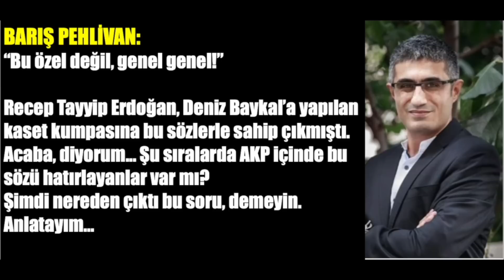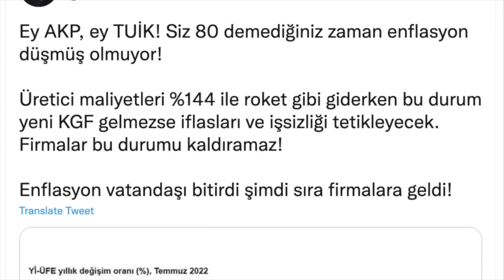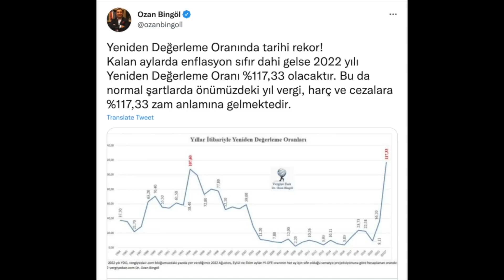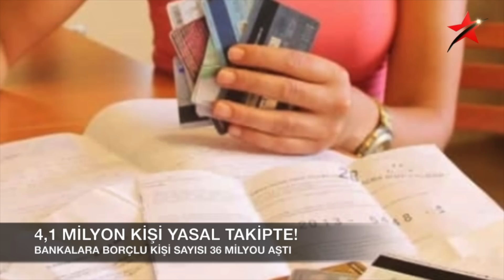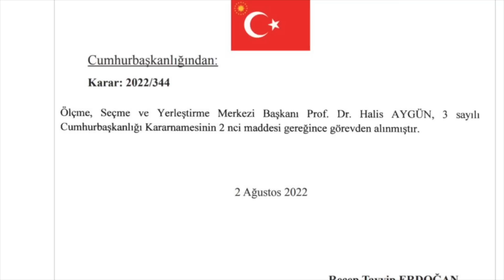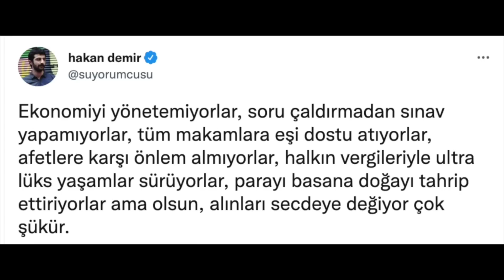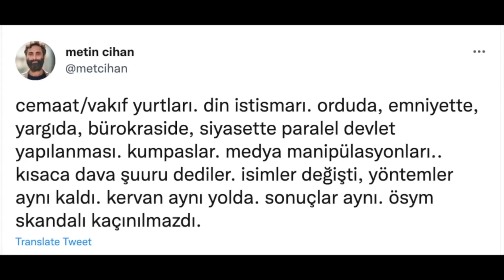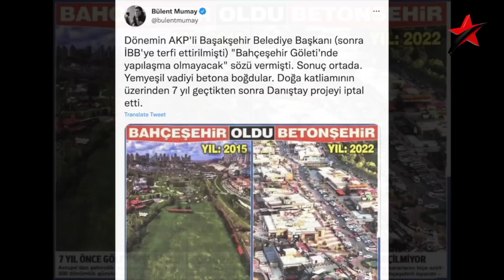“AKP’DEN İSTİFA ETMEK İSTEYENLERE KASET ŞANTAJI”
3 Ağustos 2022 / Turan Görüryılmaz ile Güne Bakış.

-AKP'den istifa etmek isteyenlere kasetli şantaj: 'Erdoğan'a da izletiliyor' iddiası

-ENAG'ın yüzde 176'lık enflasyon hesaplamasının ardından TÜİK yıllık tüketici enflasyon oranını açıkladı: Yüzde 79

-DİSK: Emeklinin gıda enflasyonu yüzde 120, en yoksul yüzde 20’nin gıda enflasyonu yüzde 139

-Vergi uzmanı Ozan Bingöl; vergi, harç ve cezalara tarihi zam gelecek uyarısında bulundu

-ÖSYM KPSS skandal

-7 Yılda Bahçeşehir nasıl beton şehire döndürüldü